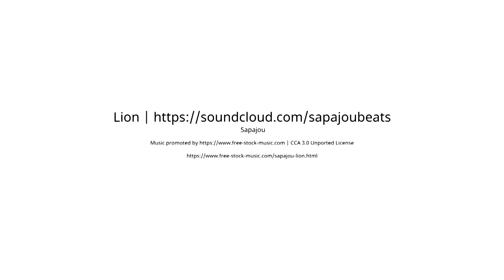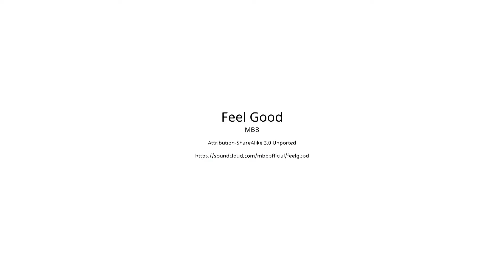Remax Immobilientipp kw36